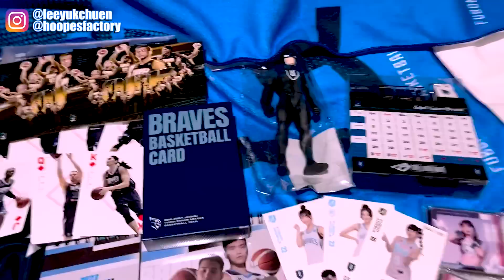香港人近距離體驗P.LEAGUE+總決賽！見證富邦勇士奪冠三連霸！獲得總決賽mvp送出的禮物！？ | HoopesFactory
歡樂滿Channel企劃的「善款」收集箱xd🤣: (🔎 計劃詳情 請到IG 精選動態查看)
1.Payme:
2.Hang Seng Bank Account:
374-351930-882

如果有你心水嘅球員又想知道多啲關於佢嘅野， 歡迎大家留言話比我地聽！

更多HoopesFactory:
Instagram 搜尋 hoopesfactory

可以在Odysee上follow我們！